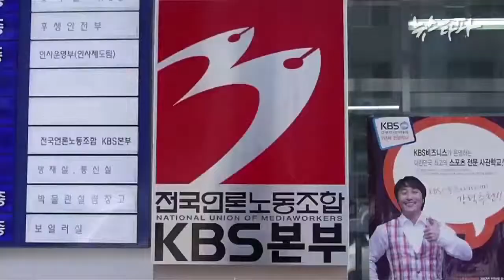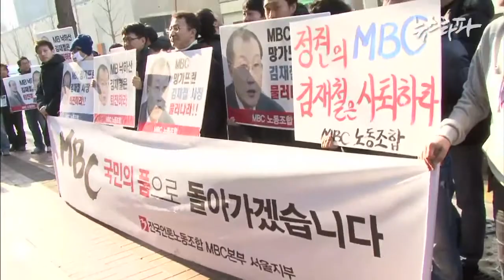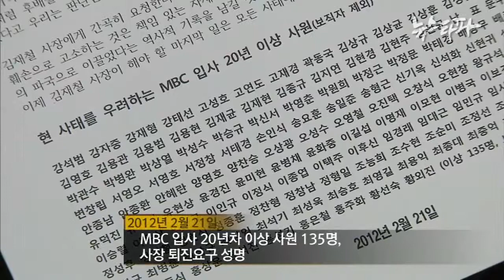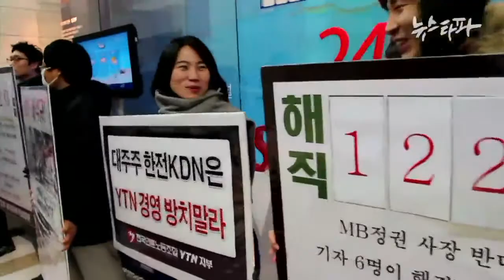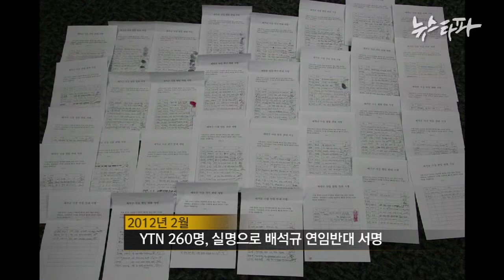S1_05회_KBS, MBC, YTN 3사 초유의 동시파업 임박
뉴스타파_시즌1_05회_KBS, MBC, YTN 3사 초유의 동시파업 임박_20120224